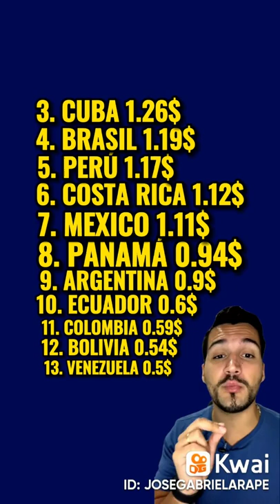gasolina en Latinoamérica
JOSÉ GABRIEL ARAPÉ S:¿Cuánto cuesta la gasolina ⛽️ en tu país?